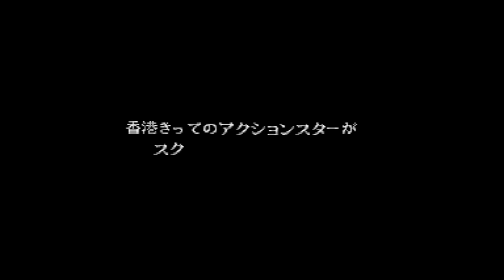【スーパースト２】『全キャラ vs ベガ』-All Characters vs Bison-【Super Street Fighter2】